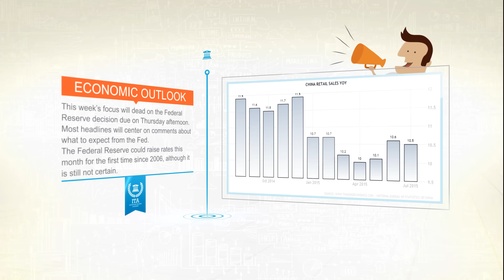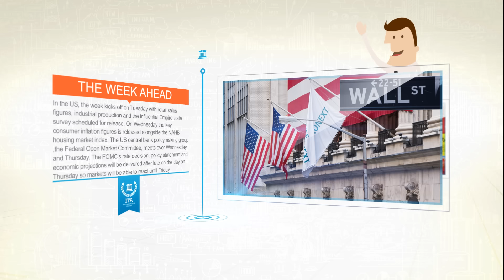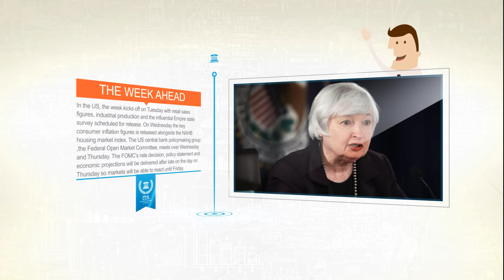Economic Calendar Of The Week - September 14-18, 2015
Welcome to the Investors Trading Academy economic calendar of the week. Each week our news analysts review the upcoming economic events that you should be monitoring. This week’s focus will dead on the Federal Reserve decision due on Thursday afternoon. Most headlines will center on comments about what to expect from the Fed. The Federal Reserve could raise rates this month for the first time since 2006, although it is still not certain. All other events and data take a back seat, even if they still carry a degree of weight, such as UK unemployment data. It would be foolhardy to predict what will happen to asset prices, since even no move could provoke volatility if the accompanying statement and press conference provide hints about future policy.
On Sunday the monthly batch of Chinese economic indicators are released: retail sales, production and investment. There are signs that Chinese economic activity is gaining pace and investors would want to see further confirmation of that trend.
Expect annual retail sales growth near 10.6 per cent with production near 6.3 per cent and investment near 11.2 per cent. The risk is that the results print on the weaker side of expectations, especially given that China closed down heavy manufacturers and restricted transport in Beijing due to the World Athletic Championships. We would expect activity levels to lift in coming months.
In the US, the week kicks off on Tuesday with retail sales figures, industrial production and the influential Empire state survey scheduled for release. Retail sales may have expanded by a good, but not great, 0.4 per cent in August while the underlying (non-auto) measure may have lifted by 0.3 per cent. The pull back in the 'flash' manufacturing index has economists expecting that industrial production may have eased by 0.2 per cent in August after the 0.6 per cent lift in July.
On Wednesday the key consumer inflation figures (the consumer price index) is released alongside the NAHB housing market index. The CPI for August should once again show that headline inflation is rather tame. In July the consumer price index rose 0.1 per cent to be up just 0.2 per cent over the year. Even stripping out food & energy prices, the core CPI rose by a tame 0.1 per cent in July. Economists tip the core CPI measure to fall by 0.1 per cent in August to be up 1.8 per cent over the year.
The US central bank policymaking group ,the Federal Open Market Committee, meets over Wednesday and Thursday with the decision announced at 4am Sydney time on Friday morning. The guessing game as to when the Fed will lift rates may not be resolved -- the probability of the meeting deciding the first interest rate rise in a decade -- is around 28 per cent. However, the text of the decision will be important in determining whether the Fed is on course to lift rates in December.
The FOMC’s rate decision, policy statement and economic projections will be delivered after late on the day on Thursday so markets will be able to react until Friday. Chair Janet Yellen will also participate in her bi-meeting press conference following the conclusion of the meeting.